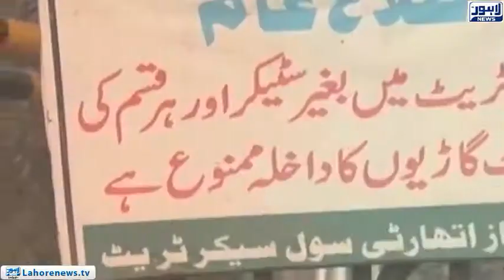CM Punjab chairs cabinet meeting in Lahore